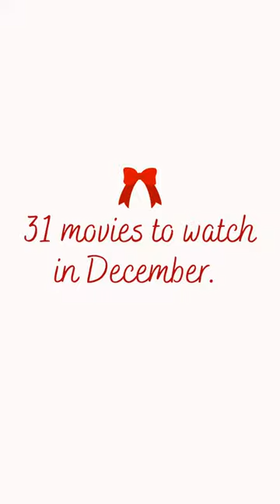⛄❄️31 Movie to Watch in December❄️⛄[CCTV]